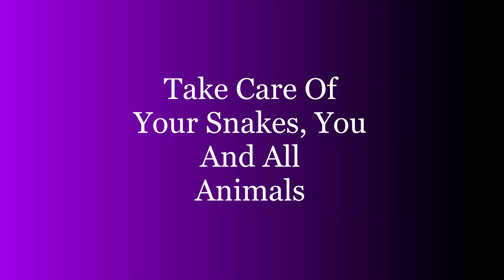Jesse My Jungle Carpet Python Was Not Happy With My Cat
On Gotta Love Carpet Pythons, Mia my cat decides to come over and join myself and jungle carpet python Jesse while we were outside, which my cats often do. Mia decides to get up close to Jesse and offer him a kiss but Jesse was not impressed.
His attempt to have ago at her is half hearted and just him saying to her, go away. Jesse has not spent time around my cats as Lily and Jack have and my cats just think all my snakes are a Jack and a Lily.